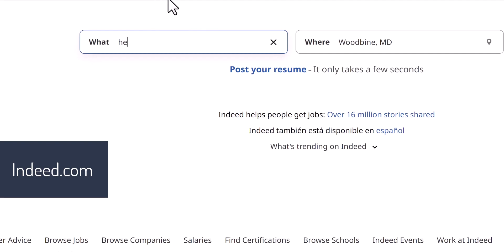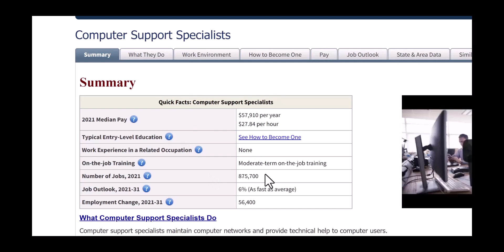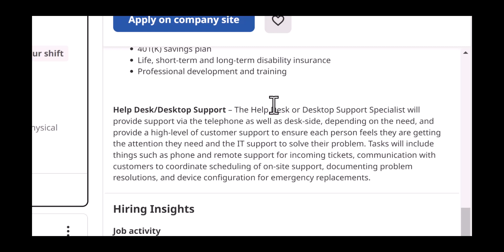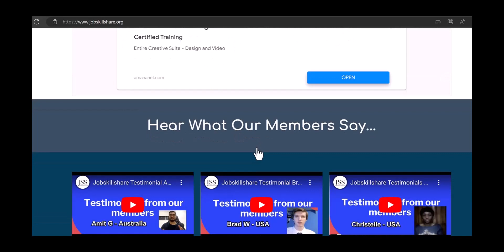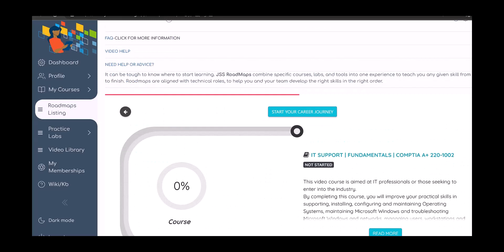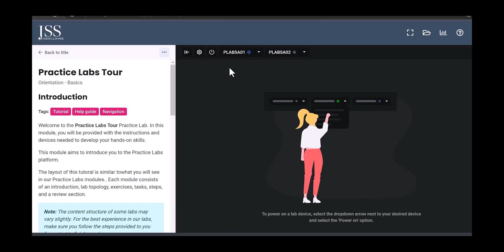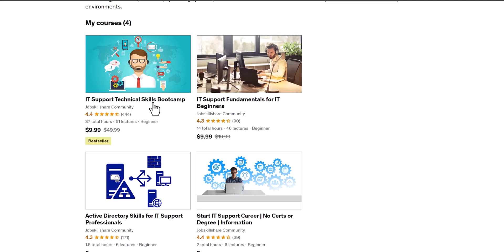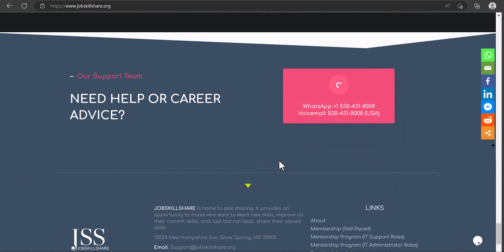Start IT Training Free and Paid Solutions